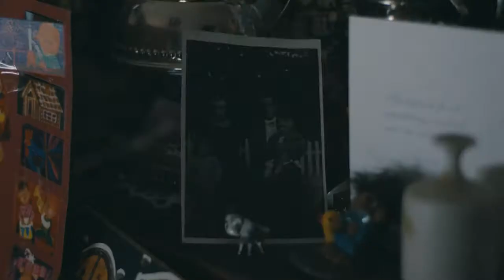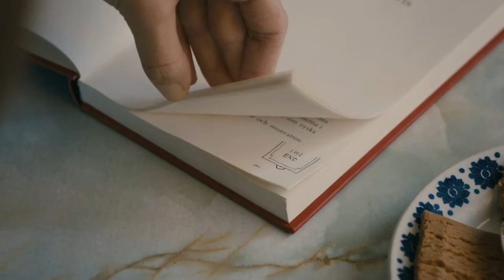EVERYDAY (HD)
Written, Directed and Edited by GUSTAV JOHANSSON

Producer ERIK TORELL
Director of photography NIKLASJOHANSSON, FSF
Music OSKAR LINNROS

With AMIE HENRIKSSON, DANIEL NILSSON MÄKI, SERGE GARCIA & ALEXIS AUFFRAY

Production company CAMP DAVID FILM

Colorist MIKE COSOLA, CINEPOST STUDIOS
Graphic design ALBIN HOLMQVIST
Styling SOFIA RINGERTZ, ART OFFICIAL AGENCY

Executive producers COSTAS SYRMOS, DARRYL PIEBER, NOKIA BRAND STUDIO, WILLIAM ROWE & PROTEIN NETWORKS